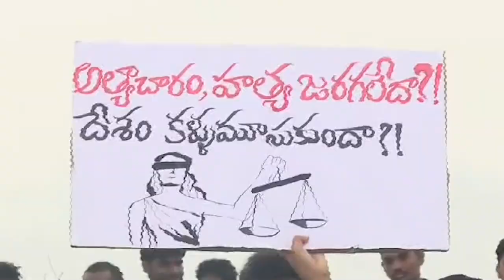Junior doctors protest in Vizag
Andhra Medical College junior doctors continued its third day of protests with a hunger strike, drawing support from local authorities, including Home Minister Vanglapudi Anitha, who participated in the rally.
Video & Editing : Laxmi Pranathi. [Deccan Chronicle]